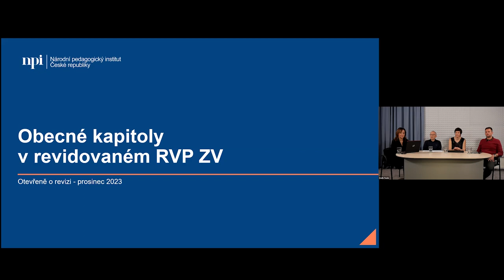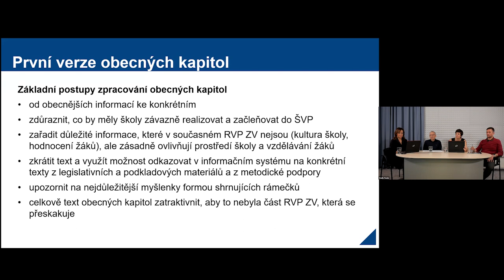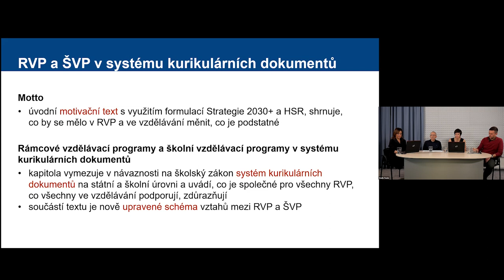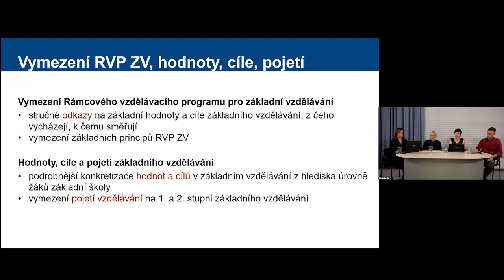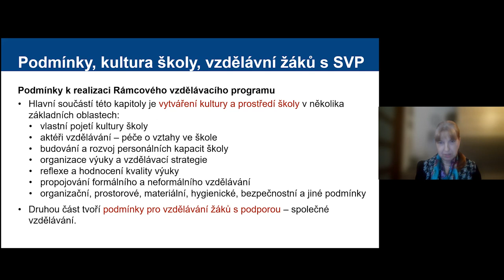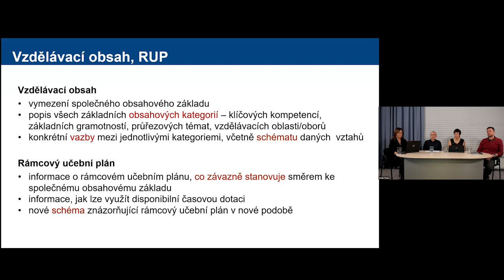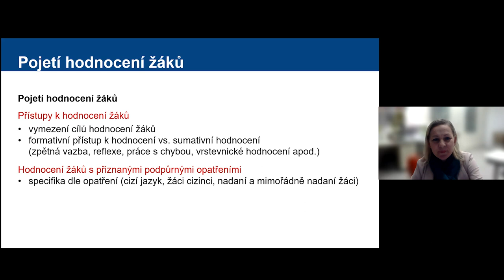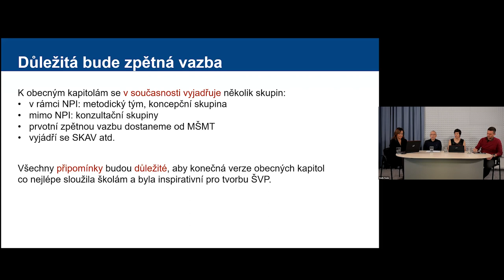Záznam: Otevřeně o revizi XII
Záznam 12. neformálního online setkání Otevřeně o revizi, které se tentokráte zaměřilo na obecné kapitoly v RVP ZV.